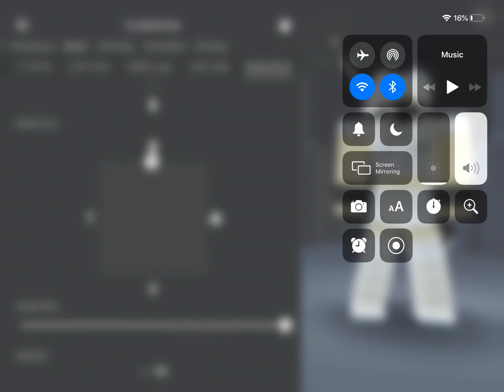t a l l